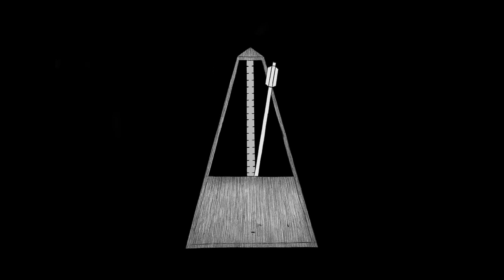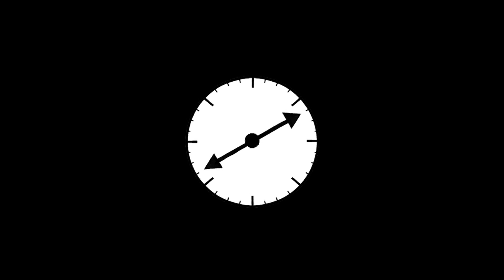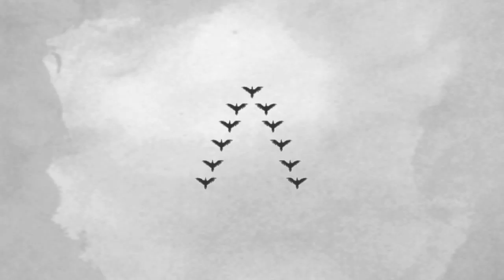Peter Adams - Bending Sky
Featuring the music of Peter Adams' "Bending Sky" from his new EP "Dances For Heather" (*)

Lyrics:

why don't I know
why you are alone
on the fields that flow beneath the bending sky

watch me wheel around
thought out the kid I lost a long time ago

out in the mire I dreamed that I found you by my side
with the notes that you sang to me
I'll send voices sounding away

as we'll watch our bodies bend inside out
are we asleep?
there's half a moon above but it's sinking